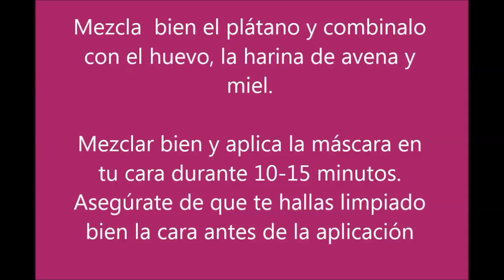Haz esto y lucirás 10 años más Joven!